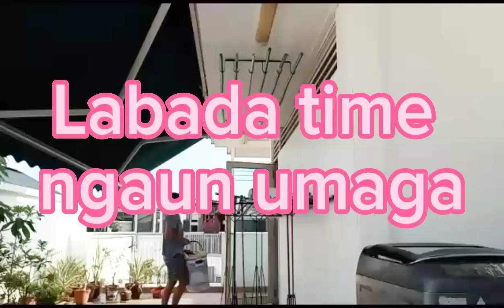kawayan ang aming sampayan subra pa sa mahirap.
arawaraw maglaba